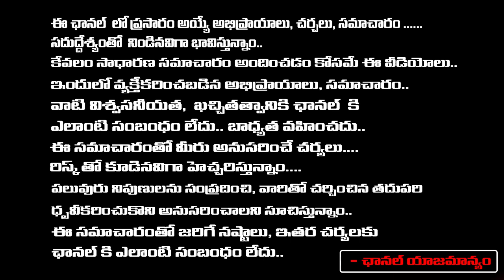మండుతున్న ఫ్యాన్స్ ఏం జరిగిందంటే...| Protest In France | Daamu Balaji Diaries